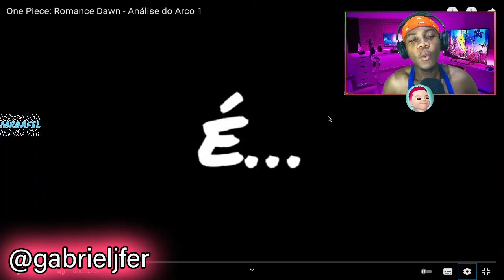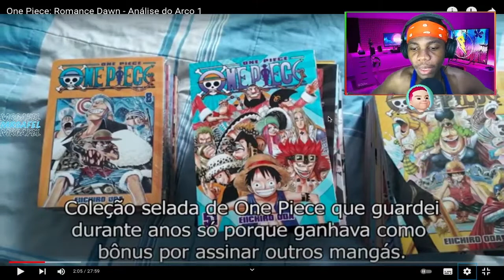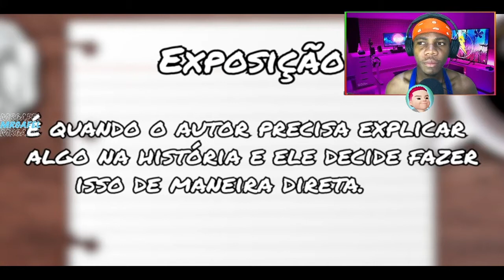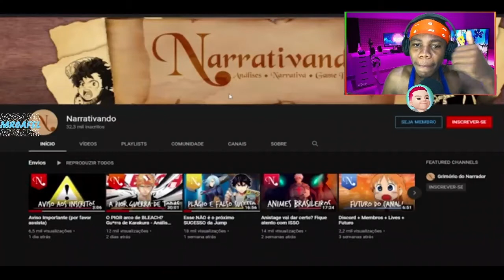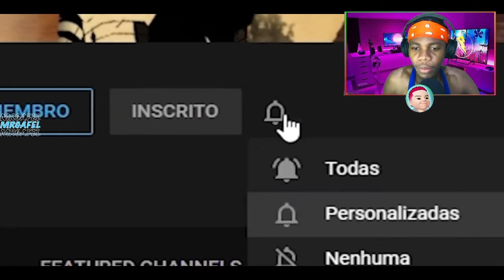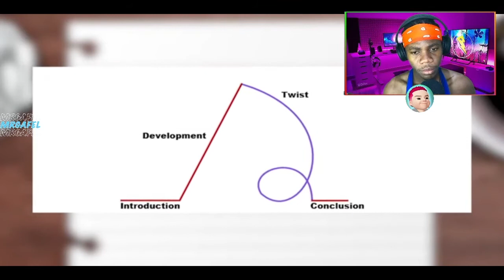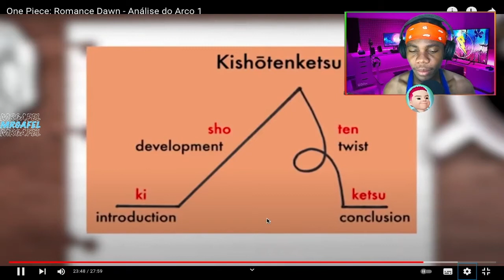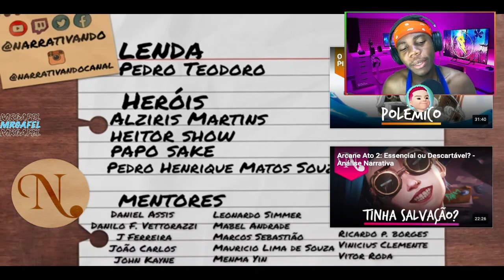REAGINDO AO @Narrativando One Piece: Romance Dawn - Análise do Arco 1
00:00 - Se inscrevam ;)
00:30 - Videos novos todos os dias!

🎥 Câmera: IPhone 7
🎙 Microfone: U-PHORIA UM2 USB audio interface C-1
🎬 Software de gravação e edição: OBS STUDIO | Adobe Premiere Pro 2021

"One Piece é um dos maiores, se não o maior fenômeno dos mangás.
Nesse vídeo vamos descobrir como o autor conta uma história tão boa e popular!

Quer descobrir como One Piece conta uma história tão boa e popular?

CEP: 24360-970